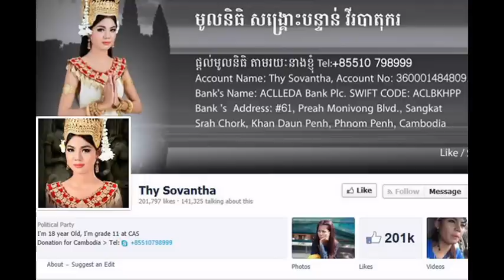RFA Khmer News on 05 Feb 2014,កញ្ញា ធី សុវណ្ណថា មិន​អើពើ​នឹង​ការ​ចោទ​